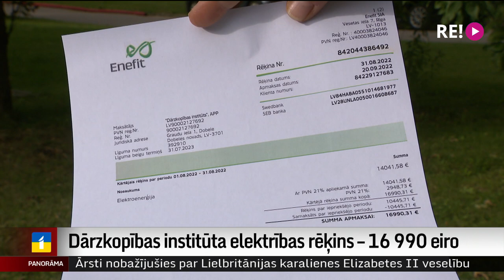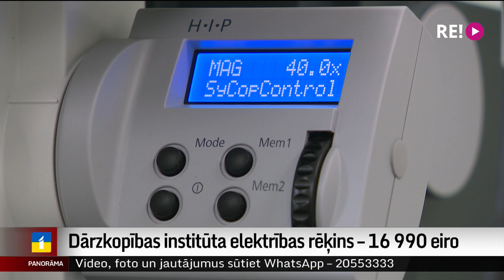Dārzkopības institūta elektrības rēķins – 16 990 eiro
17 tūkstoši eiro! Tik lielu rēķinu par elektrības patēriņu augustā saņēmis vadošais dārzeņu un augļu pētniecības centrs Latvijā – Dobeles Dārzkopības institūts. Centra zinātnieki strādā laboratorijās, kuru iekārtas bez strāvas nedarbojas un ledusskapjos lielā salā glabā tūkstošiem paraugu, tāpēc elektrības patēriņš ir liels. Taču augusta rēķins ir nesamaksājams. Turpina Aija Kinca.